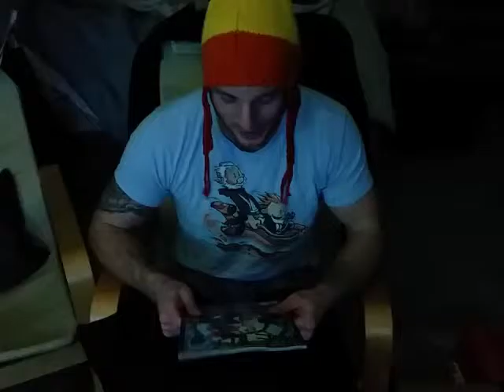February '16 GeekFuel unboxing! "Crazy" Mike Mucitelli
February 2016 Deadpool GeekFuel unboxing!!